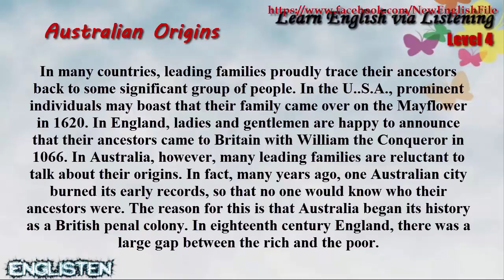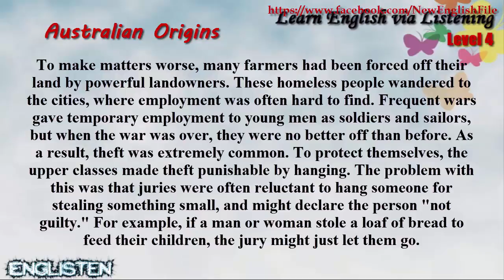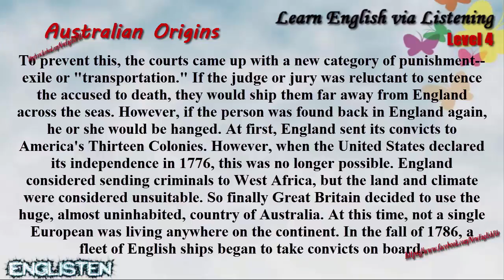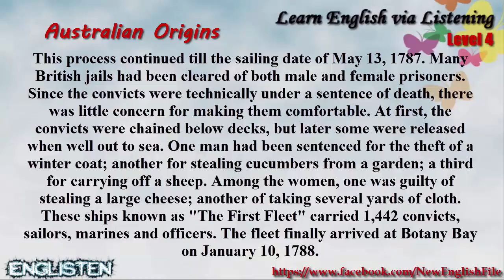Unit 41 Australian Origins Learn English via Listening Level 4